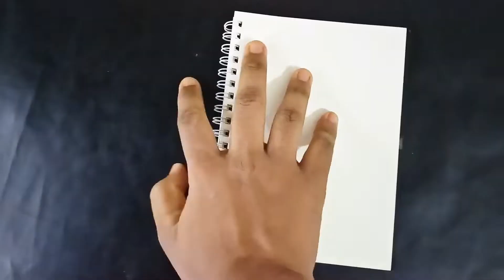I Made A Huge Painting ever!!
I wanted to make a new character. So, I decided to make Oggy in different way. enjoy the video!

Think I used:

Big size paper
Liners
Mont Marte markers
Realme 8 ( Video Shouting )
Inshort ( Film making )